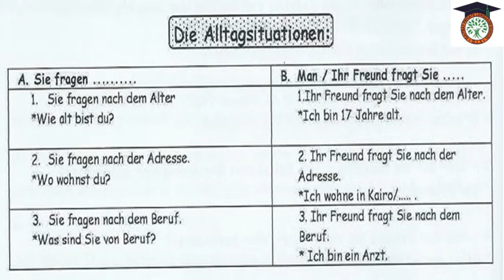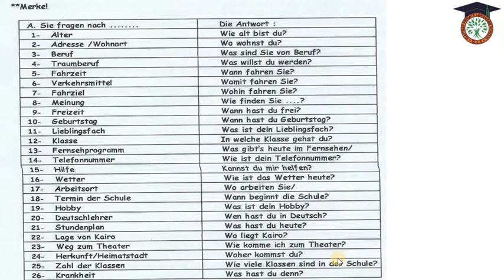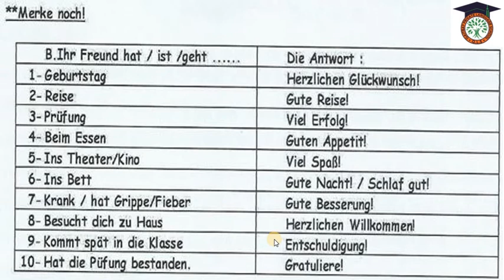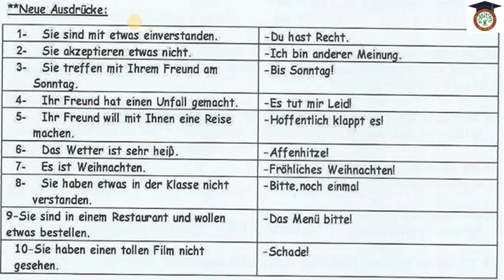3 prep German Situationen